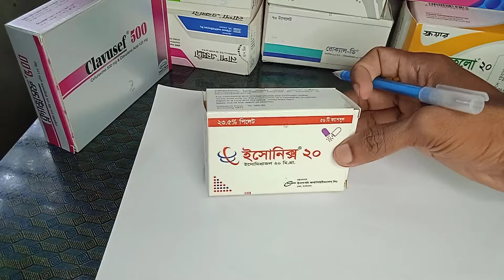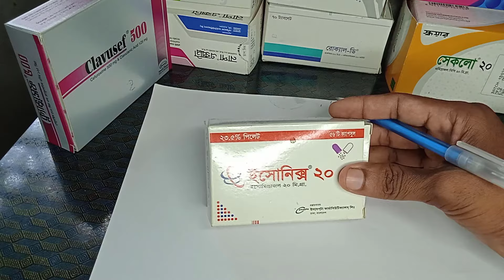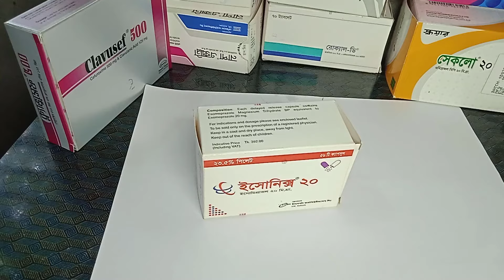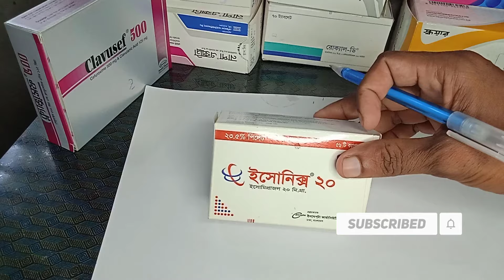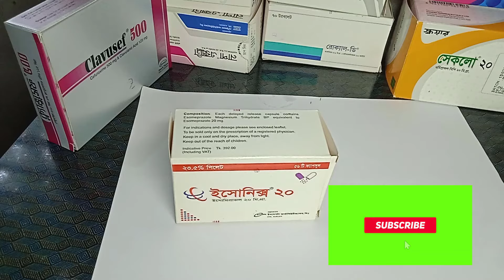Esomeprazol (Esonix 20mg)-গ্যাস্ট্রিকের ঔষধ - গর্ভাবস্থায় নিরাপদ || সেবনবিধি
Description:
Esonix20 mg Capsule.Esonix 20 mg capsule Review.
Esonix 20mg capsule Uses in Bangla.
Esonix capsule এর উপকারিতা.
Drug Name:Esonix 20
Group name of Medicine :Esomeprazole 20mg
Manufacturer Company Name :Incepta pharmaceuticals Ltd.
Size :
Indications
Esomeprazole is indicated:
To relieve from chronic heartburn symptoms and other symptoms associated with GERD
For the healing of erosive esophagitis
For maintenance of healing of erosive esophagitis
In combination with amoxicillin and clarithromycin for eradication of Helicobacter pylori infection in patients with duodenal ulcer disease.
Zollinger-Ellison Syndrome
Acid related Dyspepsia
Duodenal & Gastric ulcer
Contraindications
Esomeprazole is contraindicated in-patient with known hypersensitivity to any of the formulation.